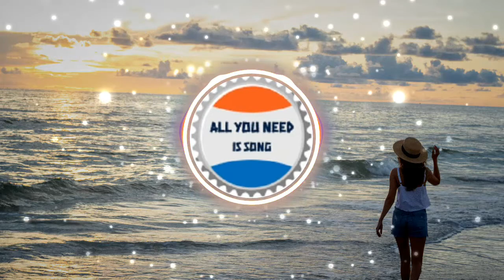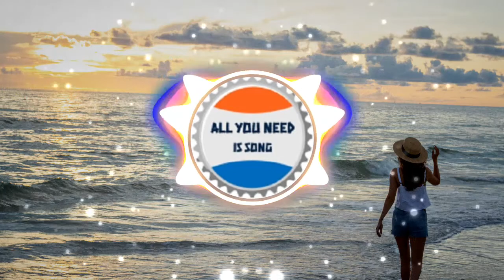🎧Workout🎸Freedom Trail Studio🎵Dance🎶FREE